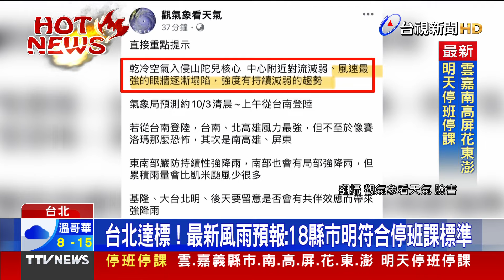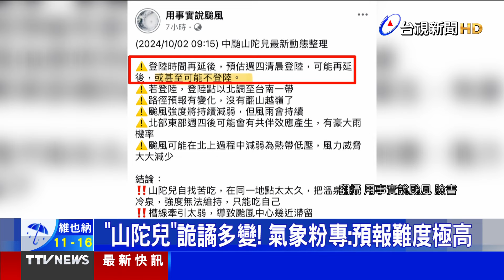山陀兒牛步「吃自己」！ 持續減弱恐在台上空消散【發燒話題】-20241002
(00:00)中颱山陀兒 估週四清晨登陸台南高雄間
(02:12)高雄西子灣惡浪拍打 差點波及路過人車
(04:05)太麻里溪暴漲 村民憂如莫拉克颱風又潰堤
(06:19)澎湖強風巨浪如猛獸 拍打消波塊越過堤防